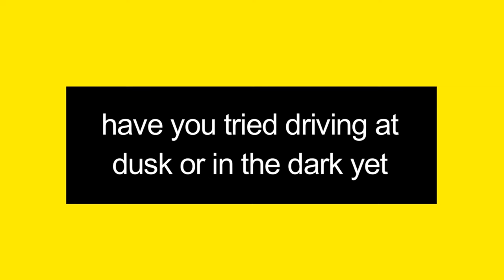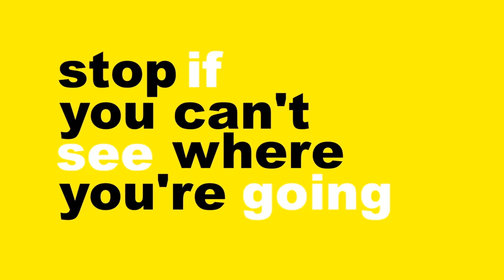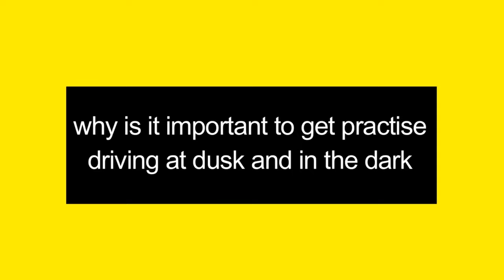Driving at Dusk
Hints and tips on driving at dusk and at night time.